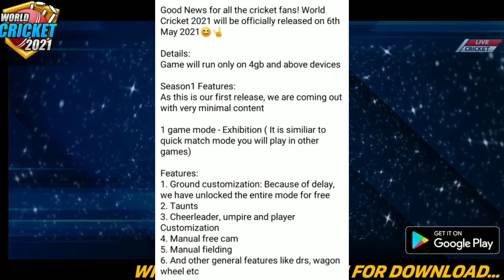World Cricket 2021 When Launch Tommorow | Fix Time कोई नहीं जानता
Hello guy's
About this video-in this video I have informed about World cricket 2021 official release date | World Cricket 21 Official launching time.

Thanks & regards
Harvinder Gaming

queries solved
1)world cricket 2021 official release date
2) world cricket 2021 release date
3) world cricket 2021 confirm release date
4) world cricket 2021 official launch date
5) world cricket 2021 launch date
6) world cricket 2021 confirm launch date
7) world cricket 2021
8) world cricket 2021 trailer
9) world cricket 2021 game
10) world cricket 2021 game trailer
11) world cricket 2021 official trailer
12) world cricket 2021 gameplay
13) world cricket 2021 android
14) world cricket 2021 download
15) world cricket 2021 game official trailer
16) new cricket game
17) new cricket game for android
18) world cricket 2021 official android game
19) world cricket 2021 game kab aayega
20) world cricket 2021 game release date
21) upcoming cricket game for android 2021
22) new game world cricket 2021
23) world cricket 2021 game download
24) Wc21 Release Date
25) world cricket 2021 game download link
26) WORLD CRICKET 2021 launching date
27) WORLD CRICKET 2021 Mai kya features aayege
28) WORLD CRICKET 2021 kab tak launch hoga
29) WORLD CRICKET 2021 kab tak RELEASE hoga
30) WORLD CRICKET 2021 kal kitne baje launch hoga
31) world cricket 2021 hack
32) world cricket 2021 mod apk
33) world cricket 2021 New update
34) Real Cricket 21 Official News
35) real cricket 21 official trailer
36) real cricket 21 release date
37) world cricket 2021 mod apk
38) World Cricket 2021 mod apk everything unlock